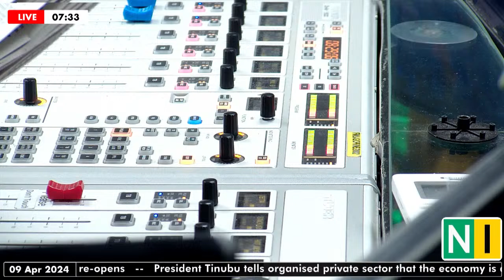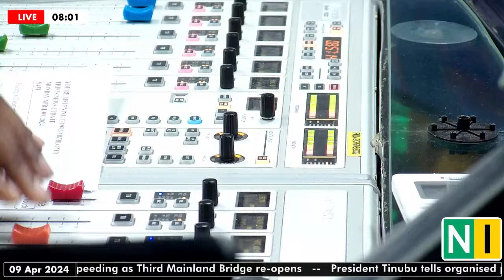Dailies Today, Tuesday, 09/04/2024